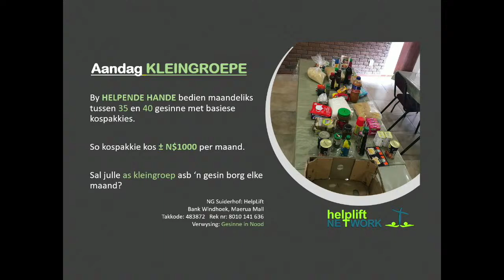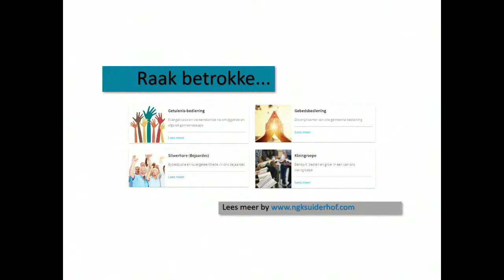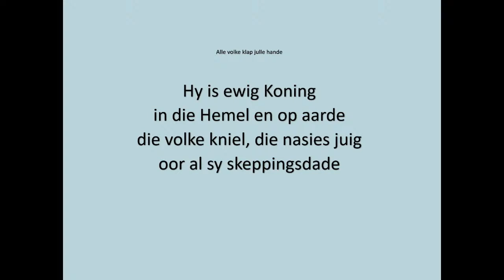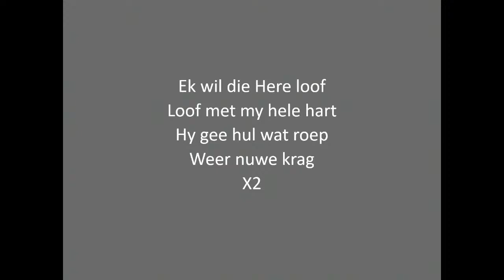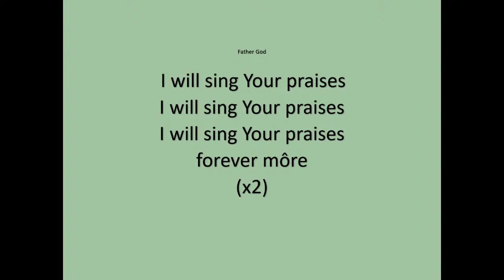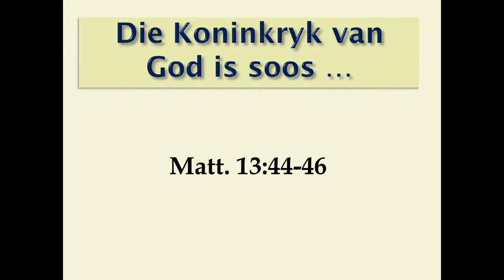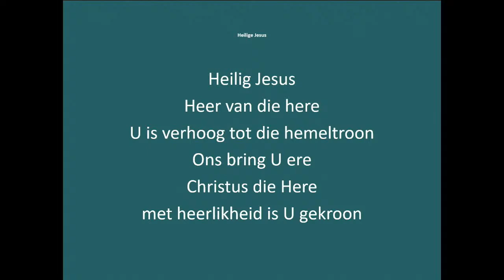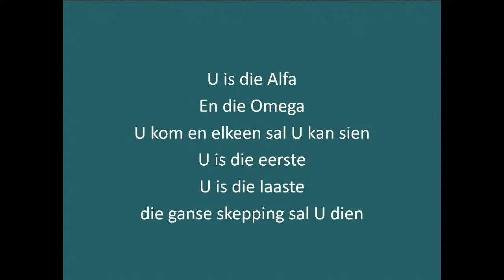Die Koninkryk is soos....'n skat en 'n pêrel